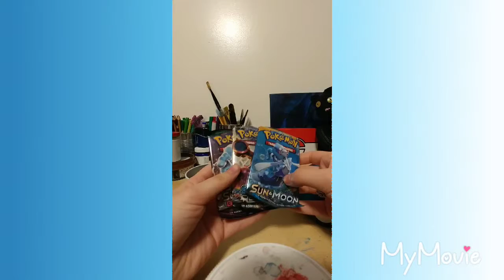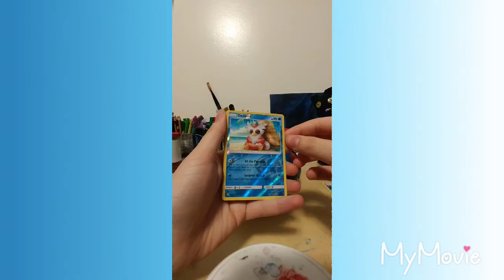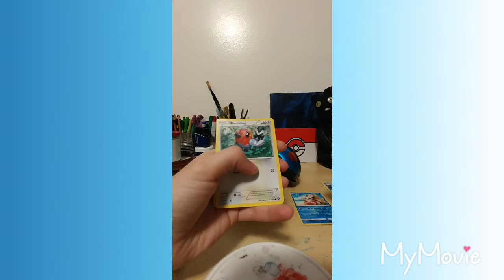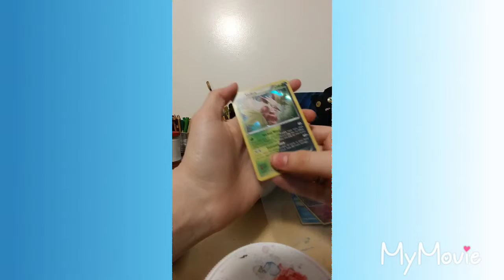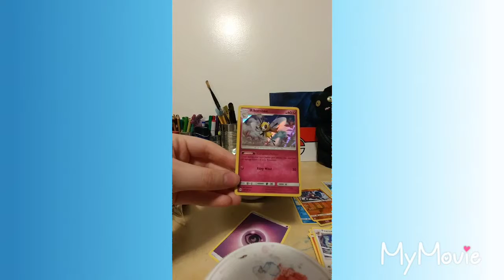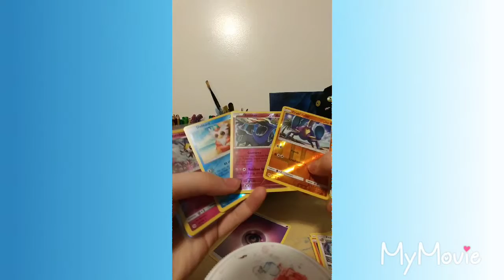Great Ball tin opening!